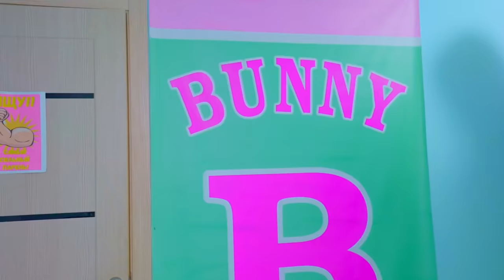The evil Frogs is taking revenge on Diana! Why do teenagers blame Diana for all problems at school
The evil Frogs is taking revenge on Diana! Why do teenagers blame Diana for all the problems at school